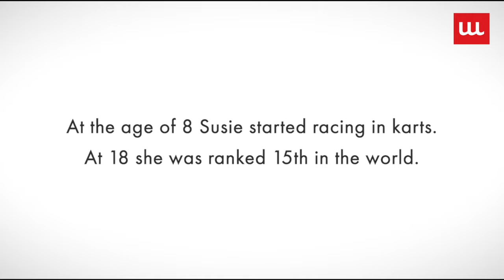SOHS S5: Susie Wolff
Win or lose, you’ve got 24 hours to get back in the game. F1 Academy Managing Director Susie Wolff is ready with tips to empower your to move from success to success.
This trailblazer will be taking the SheOwnsHerSuccess workshop stage with tips that inspire you to “Get over It.”